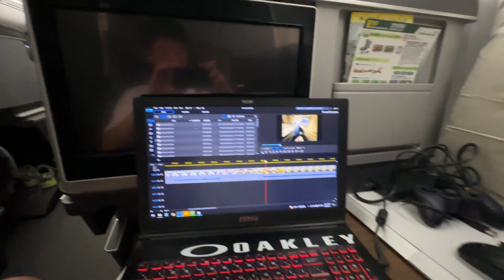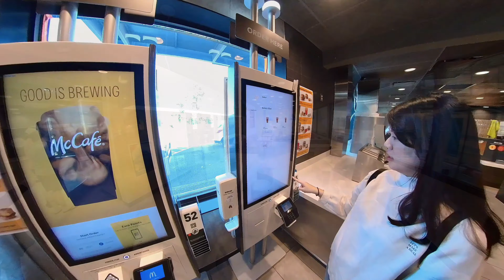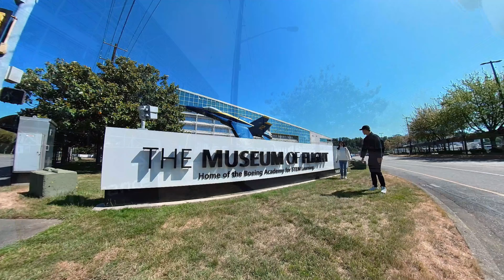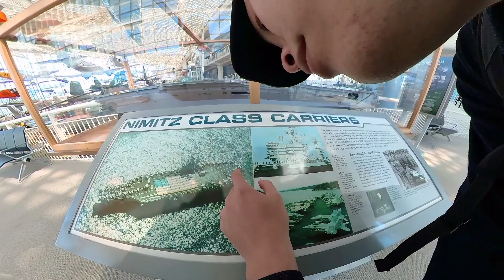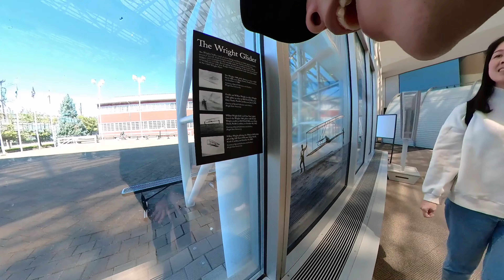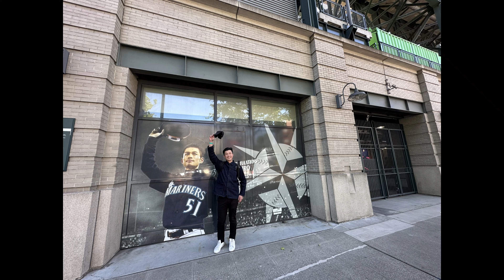【夏】【加拿大 Ep.1】西雅圖 | 波音飛機博物館 | T-Mobile Park | Lumen Field | 派克市場 | 星巴克創始店 | Valu INN